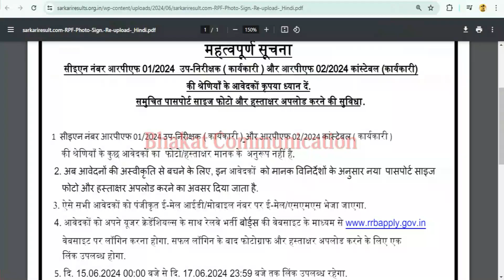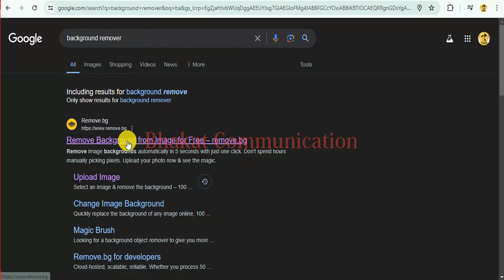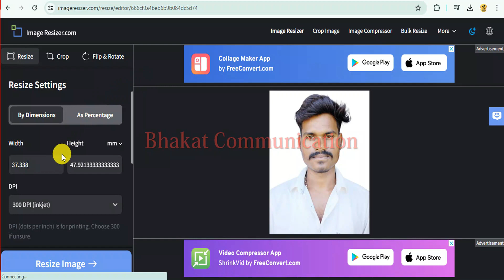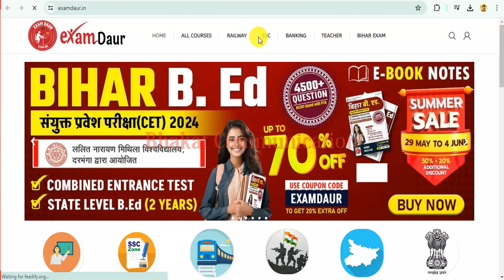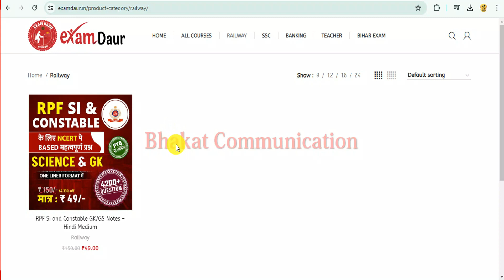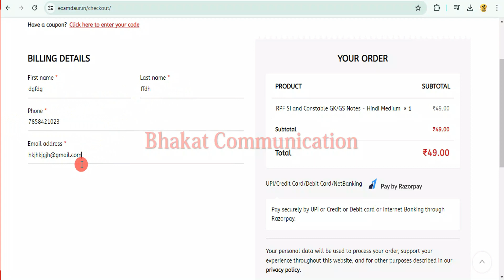RPF constable & si photo signature resize kaise karen | RPF constable photo & sign resize kaise kare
RPF SI and Constable GK/GS Notes – Hindi Medium
👉 📣About this video- RPF constable & si photo signature resize kaise karen
Playlist You May Like
RPF si and constable form ke liye photo signature upload kaise karen
RPF si and constable form ke liye photo signature resize kaise karen